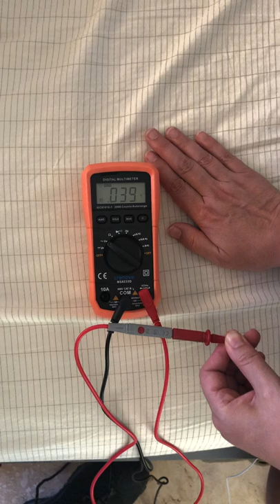Do Earthing Sheets Really Work? Test with a Multimeter.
Here's a quick test of a set of GroundLuxe earthing sheets with a multimeter to see if they actually do ground your body as you sleep.